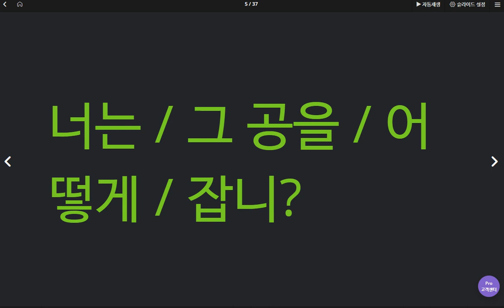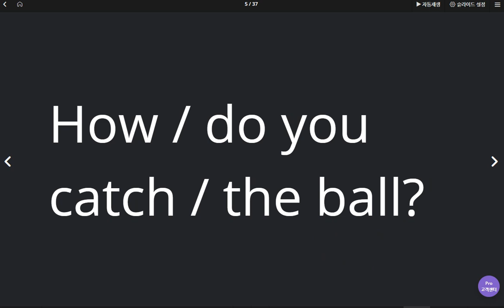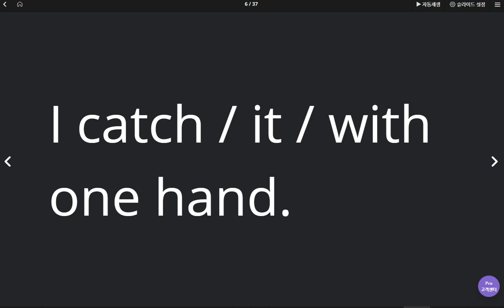문자민 2020 05 12